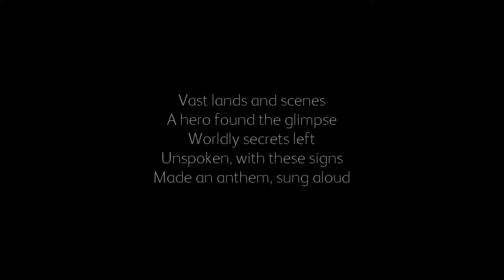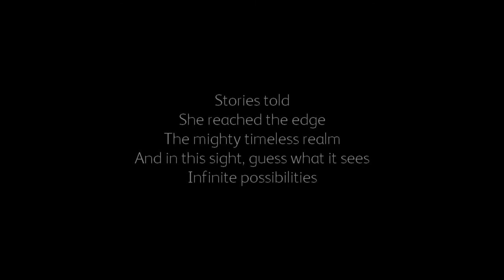Anthem of Campfire ft. Explorchestra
This song is composed for Explorchestra, and was shown as a sneak peek for the online Explo Expo in Winter 2020.